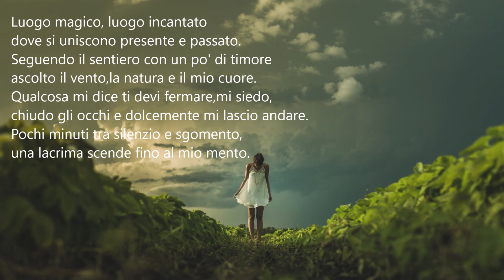Poeti e poesia-Giovanna Tremonti